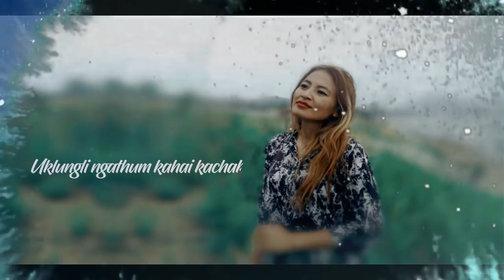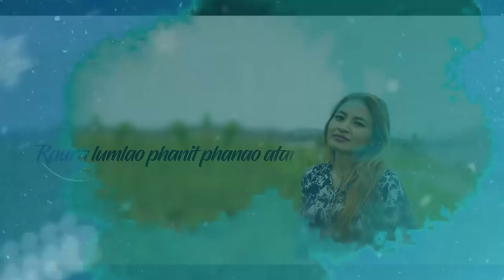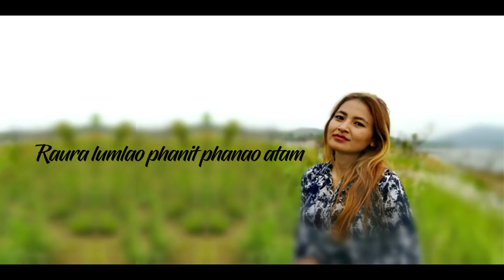Tangkhul HD photo album "Kachakva" (singer - Ningshang Ngakang, Lyrics n Tune - Yangya Makang )